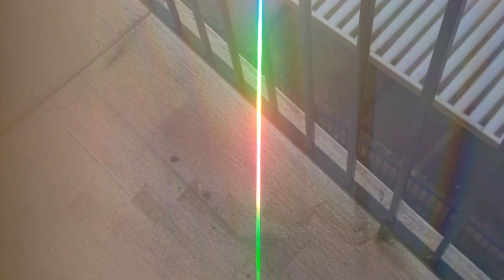Harry Oldfield Filter Filming - Introduction 3/3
Ryan Muetzel from RyanMuetzel.com and HighTechYoga.com introduces filming with the Harry Oldfield Filter in Part 3/3.

The Oldfield Filter splits light into different frequency components which are seen in multiple colours. This set-up, in experienced and sensitive hands, can yield extraordinary images showing energy field effects and entities otherwise invisible.

Harry Oldfield has termed the phrase ‘spiritual photonic interference’ and uses the filter to investigate such phenomena. This theory has also to imply breaking the ‘light barrier’, the scientific criterion that alleges that nothing can exceed the speed of light. Harry believes that in other universes the speed of light is different. Also, there is evidence emerging with the help of researchers such as Bruce L. Cathie (author of ‘Harmonic 33’, amongst many other books) that even on Earth the speed of light is not constant. We also approve of the research on photophoresis where light has been seen to travel in spirals.

The Oldfield Filter is for experimental purposes only.